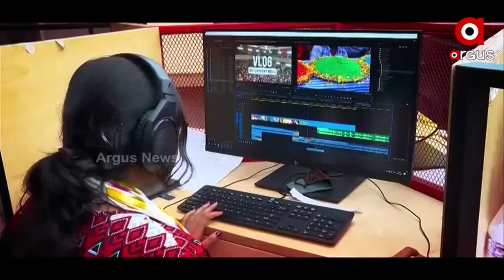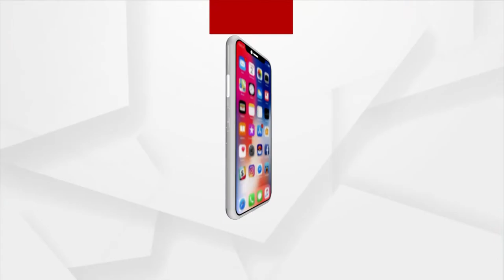Argus News is not Only Odisha's But India's Pride